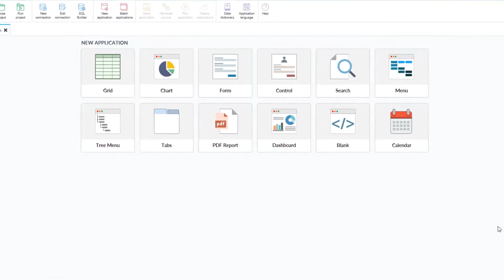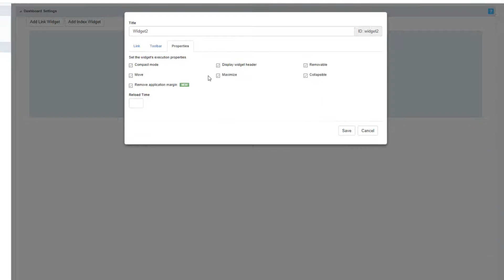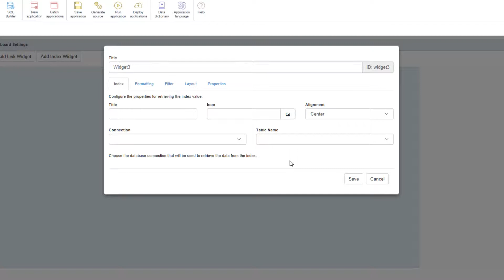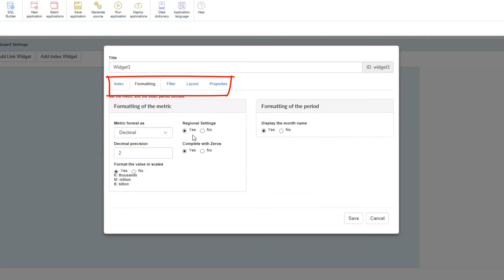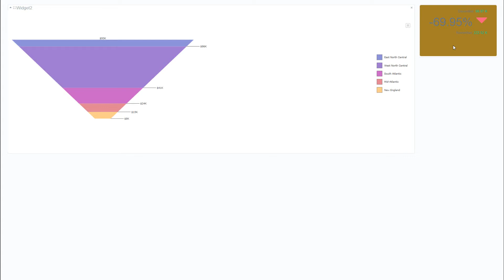Scriptcase Fundamental Course - 9.1 Introducing the Dashboard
00:14 - Introduction
01:06 - Create a dashboard application
01:17 - Settings

Simply powerful.
1. Painless installation, install Scriptcase and start creating projects in a jiffy
2. Wherever, whenever, develop and deploy in your localhost/cloud or vise-versa
3. Out the cage, Scriptcase and its projects are compatible with the main databases, operative systems, browsers and hosting providers
4. Easy as ABC, Scriptcase is low code platform and turn web development uncomplicated and intuitive than ever.
5. Always Fresh, frequently upgrades are released including stunning features and components, so get ready take your projects to the next level
6. A Universe of possibilities, use the most impressive APIs and boost your sistem in a few steps you will be able to integrate Whatsapp, Mailing, SMS, Social Network authentication, recaptcha and more
7.Feel it, explore some SAMPLES and discover the main FEATURES
8. More than complete, an agile fast workspace is wating you or your tean including a DBA with diagrams, DB converter from spreadsheets, great code editor, system templates, and more.
9. Fast growing community from all over the world including large companies